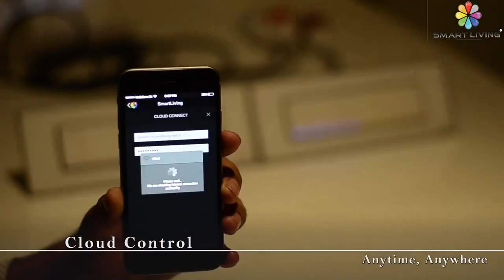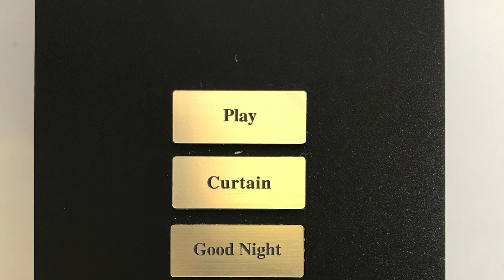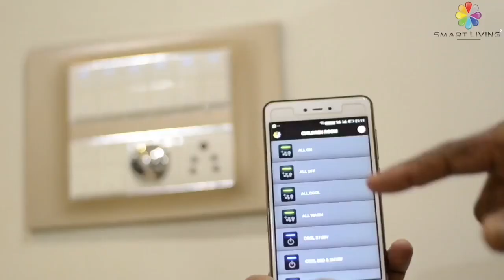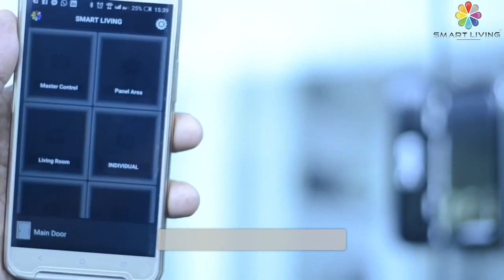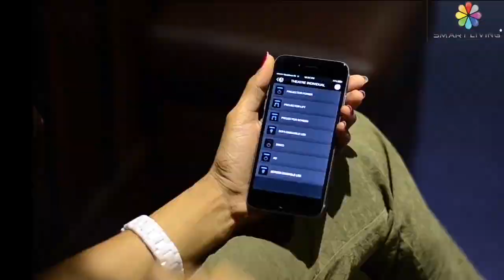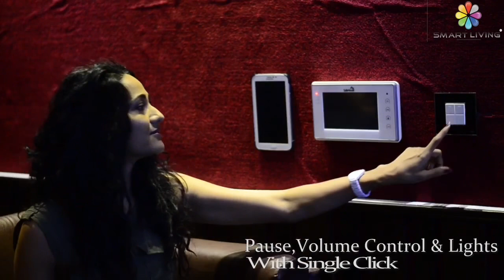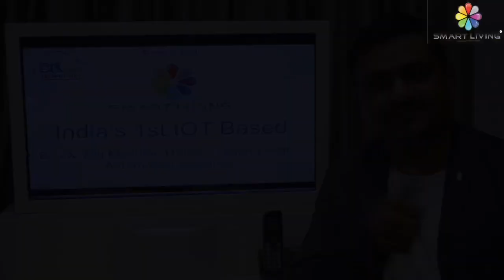Self - Reliant Home Automation Indian product Range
Indian manufacturing & Technology Company, having end to end capabilities of Design, R&D , Manufacturing , Cloud communication, H/W     S/W & Service’s. ..Now India is on the way as Self Reliant to meet the challenges “ Local ke Liye Vocal “